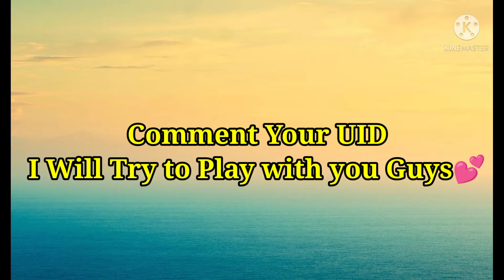Zehar👿🔥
🖐️ Tags Ignore 🖐️